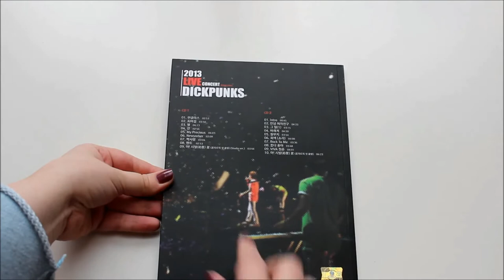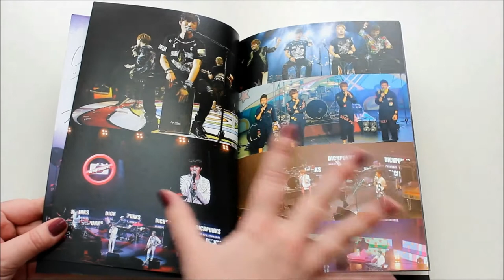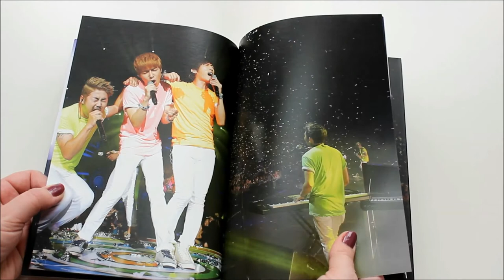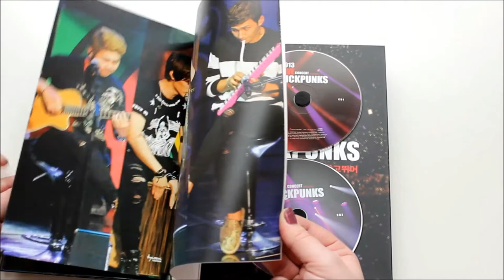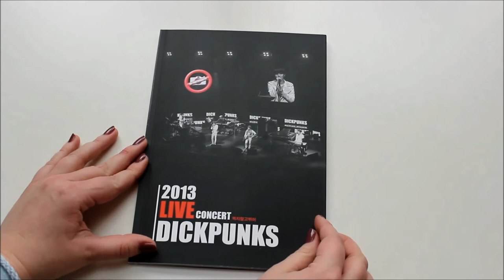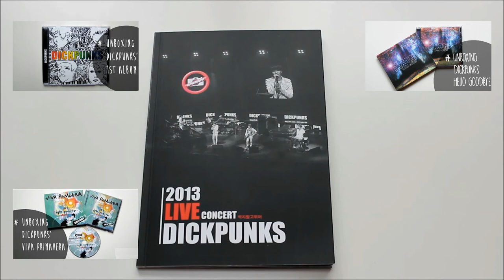[Unboxing] Dickpunks 2013 Live Concert Review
I am one of the luckiest girls to call this double album my own! As previuosly mentioned I am a huge fan of Dickpunks!

For a complete list of albums that we own please go